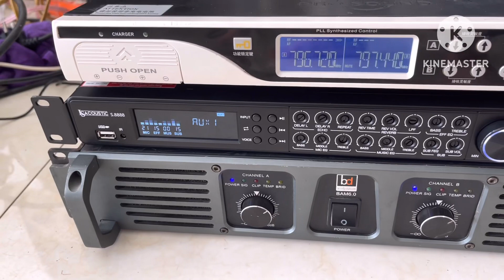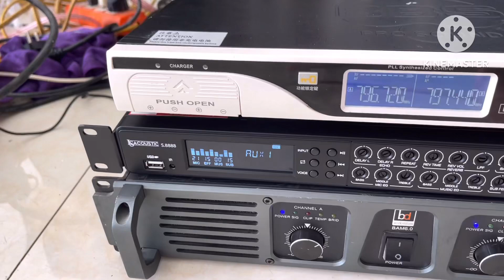Combo đẩy BD BAM5.0 , MICRO BBS U4100, vang cơ lai số chính hãng LS-8888 quá vip gửi bác khách chơi